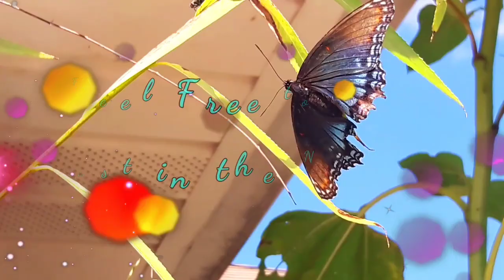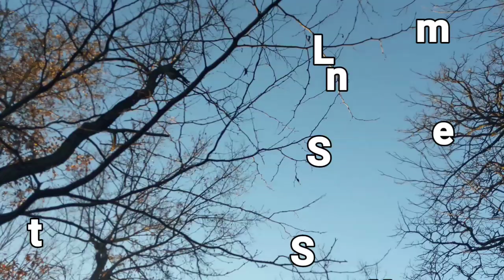Woodland Balance Leaf Crunch & Board Walk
Woodland Balance Leaf Crunch and Board Walk ...filmed 12/16/18. Follow us along thed path through the woodland crunching through the leaves and balancing on the boards.

Find more films like this one in our original playlist titled "Woodland Walks"